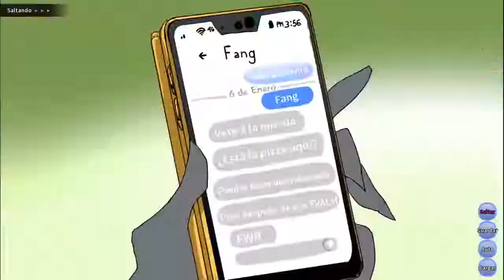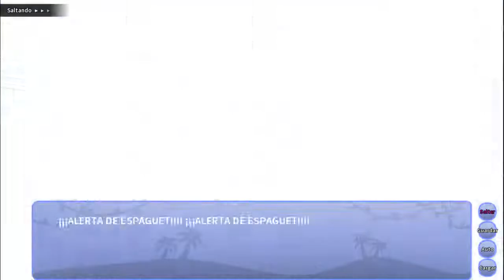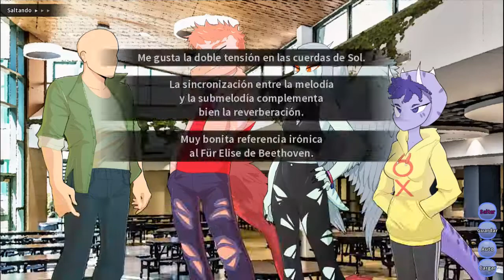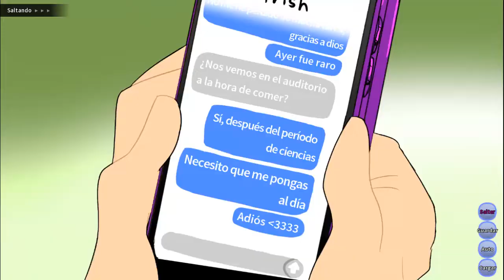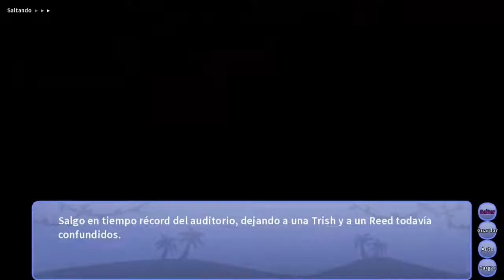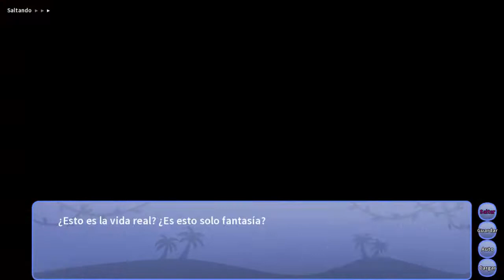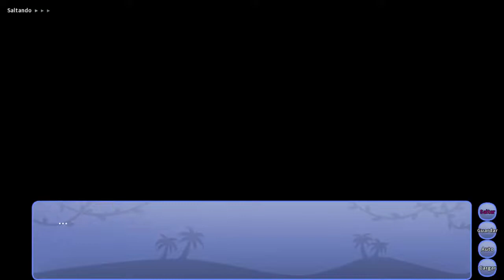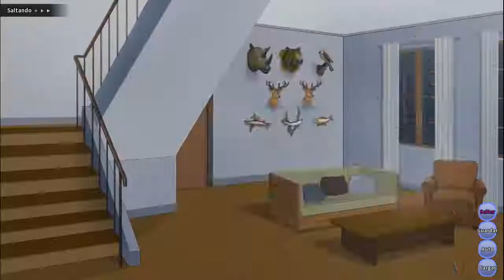Snoot Game Final 3/4:El musical del instituto volcano (Mis elecciones para determinada ruta)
0:00 introducción
00:10 N°1
01:03 N°2
01:22 N°3
01:34 N°4
01:52 N°5
02:19 N°6 la elección no afecta a la ruta
02:23 N°7
03:06 N°8
03:28 N°9
03:32 N°10
04:10 N°11
04:26 N°12 se paralizo la imagen en esta parte pero es la primera opción: explicarlo honestamente
05:12 N°13
05:36 N°14
06:10 N°15
06:16 N°16
06:33 N°17
07:20 N°18
07:27 N°19
07:44 N°20
08:02 N°21
08:51 N°22
09:00 N°23
09:05 N°24
09:16 N°25 la elección no afecta a la ruta
10:11 N°26

Desarrollado Por: Cavemanon

Género: Novela visual

Link De Descarga de la version 7 del juego para PC

Mi PC y  algunos datos tecnicos:
CPU: Intel celeron N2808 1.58GHz
RAM: 4 gb Novabench DDR3 1333Mhz
S.O: Windows 10 Pro 22H2